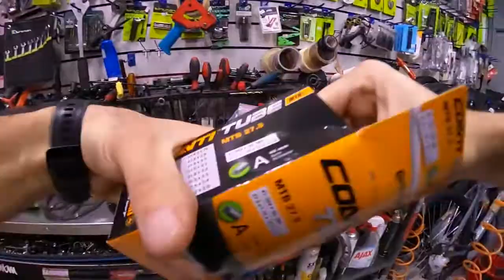bike build lapierre carbon | mtb 27,5 | Greece